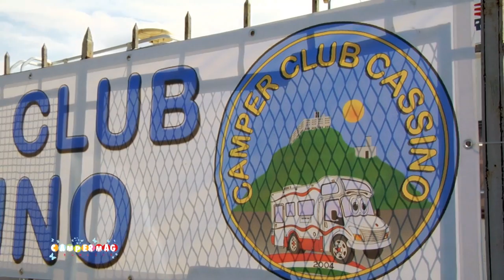4^ Festa di Primavera - 2015 - intervista Benedetto Sinagoga - Vice Presidente Club Cassino